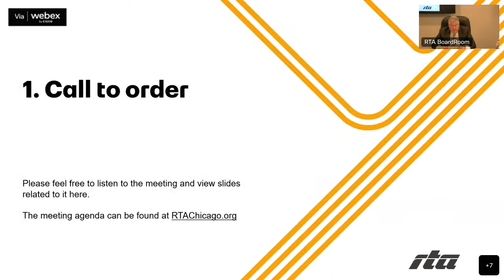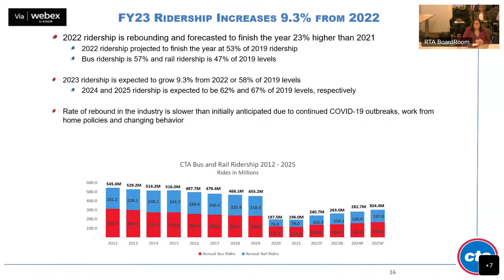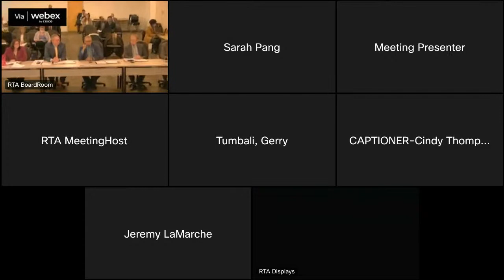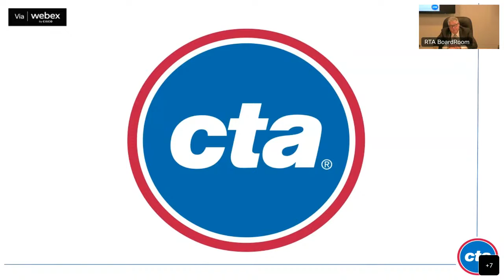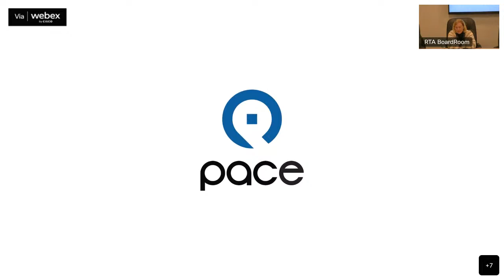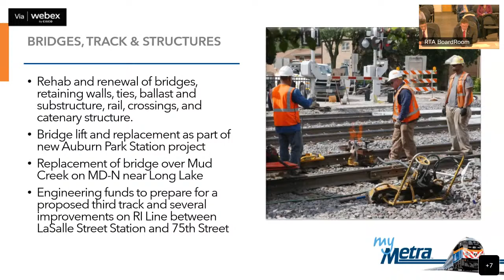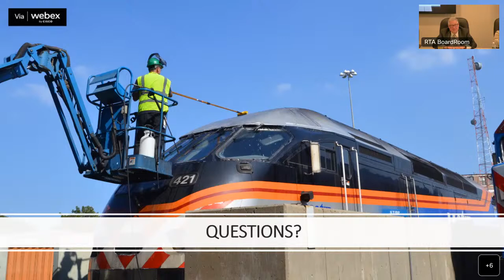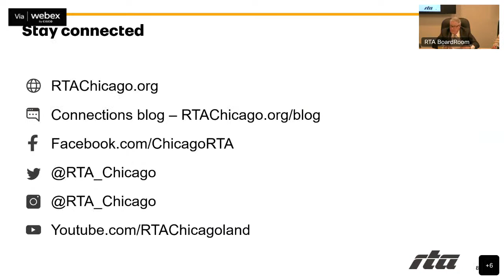RTA November 2022 Board Meeting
November 20, 2022 meeting of the RTA Board of Directors.